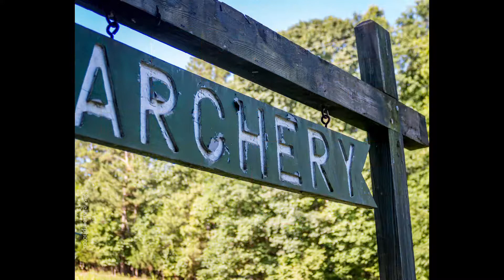Camp Barstow Shooting Sports Including Cowboy Action Shooting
Two of our popular merit badge bundle programs at Camp Barstow are focused on shooting sports.  In Barstow Marksman Scouts learn Rifle Shooting and Shotgun Shooting merit badges over 2 1/2 days of their week of camp.  Archery and tomahawk throwing are part of our Barstow Frontiersman program that also includes Indian Lore and some handicraft merit badges.  On of the popular twilight activities is cowboy action shooting.  This new features includes 4 different firing positions using a variety of firearms including a lever action rifle, revolver and coach shotgun.  When added with the cowboy setting and character actors on staff this is a don't miss activity for your week at camp.